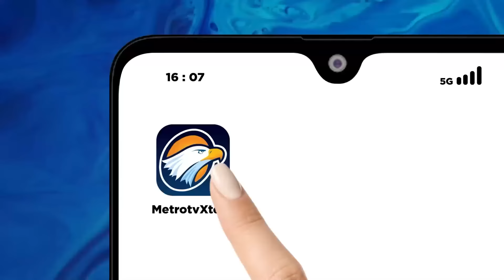Warga Ramai Ramai Tunggu Kedatangan Pegi Di Rumahnya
MetroTV, Para ibu-ibu di Desa Kepongpongan, Kecamatan Talun, Kabupaten Cirebon, Jawa Barat, ramai-ramai menunggu kedatangan Pegi di rumahnya pada Selasa siang. Warga akan menyambut kedatangan Pegi setelah terbukti bahwa Pegi Setiawan tidak bersalah dalam kasus pembunuhan Vina dan Eki tahun 2016 lalu.